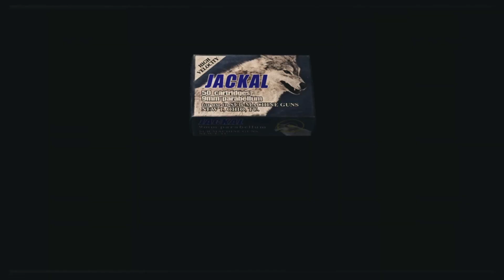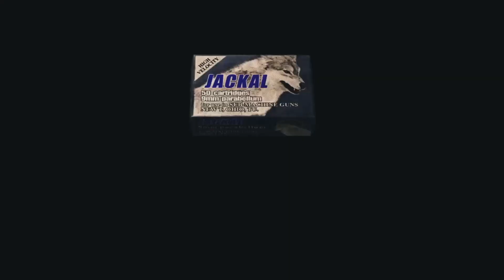RE4 OG Mercenaries -Ada Wong(Village)"True? About what?"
I did RE4 Ps4 version first and i will do the Pc version later on.

Step into the harrowing world of “Resident Evil 4,” where survival horror is reimagined through the eyes of Leon S. Kennedy. On a mission to save the U.S. President’s daughter from a nefarious cult, players are plunged into a realm where danger lurks in every shadow. The game’s innovative camera work and pulse-pounding gameplay deliver an unmatched tale of heroism and mystery. Its sound design weaves a chilling tapestry of audio that brings the terror to life. The game is renowned for its departure from the series’ traditional fixed camera angles and slower gameplay, introducing a dynamic camera system and action-oriented gameplay that has influenced the survival horror and third-person shooter genres. The original “Resident Evil 4” stands as a landmark in gaming history, continuing to influence and thrill players worldwide. Engage with this iconic title and experience the legacy that has shaped a genre.